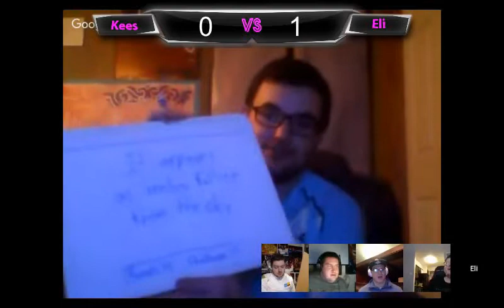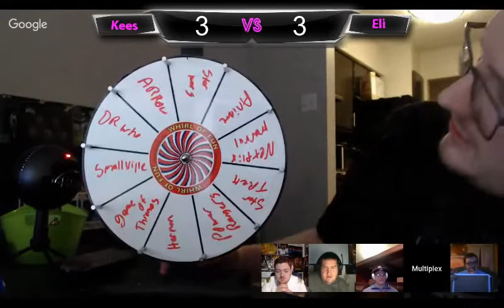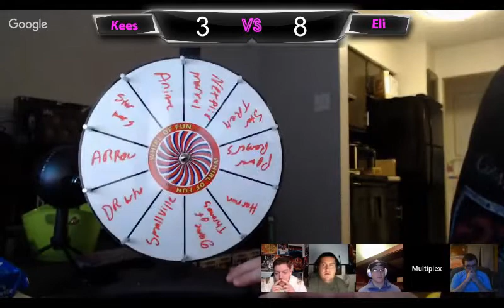TV Fandom Fights Title Match: Kees Cornelisse vs Eli McCaig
The Fandom TV Tournament finally wraps up as east vs west, Stark vs Queen, Admiral vs Showman go head to head as Kees Cornelisse takes on Eli McCaig for the Fandom TV Championship! Who will win? Find out now!

FOLLOW THE GANG:
~Timothy Smith:

~Brian Michaels:
Everywhere!

Wednesday: FANDOM TV (Operated by Jim Green)
                      CRISIS ON EARTH PLEX (Hosted by Nico & Zaddeus)

Thursday: THE KOHOSCARS (Hosted by Kaleb Koho & Cody Newberry)

             FANDOM FIGHT TEAMS
            (Operated by Kaleb Koho & Cain McMillan)

Saturday: NERDGASM
                 (Operated by Brooklyn Vail & Cody Newberry)